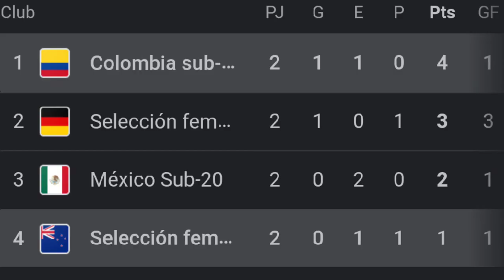🏆J3 MÉXICO VS ALEMANIA MUNDIAL FEMENIL SUB20 DONDE VER Y HORARIO EN VIVO MEXICO Y ESTADOS UNIDOS